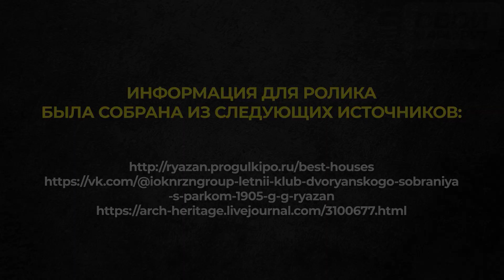Исторические здания Рязани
В Рязани есть большое количество довольно интересных исторических зданий. Например, летний клуб дворянского собрания (ул. Урицкого, д. 72) или первая городская электростанция (Соборная площадь, д. 18). Предлагаем вам посмотреть наш ролик на эту тему.